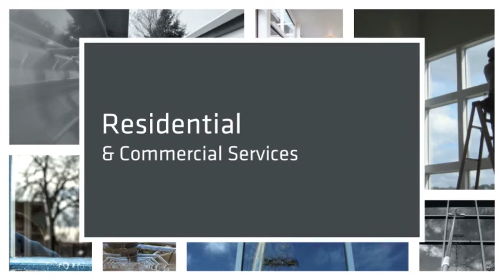AE Window Cleaning LLC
window cleaning, gutter cleaning